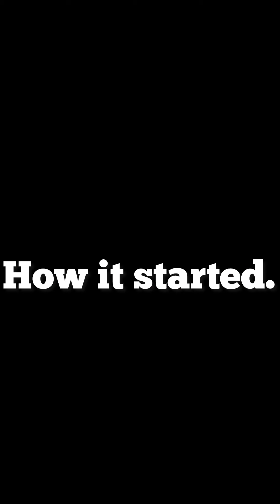Tosin refuse to marry his long time girlfriend because she’s too old for him,and she’s a single 2️⃣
Tosin refuse to marry his long time girlfriend because she’s too old for him,and she’s a single mother.
2️⃣